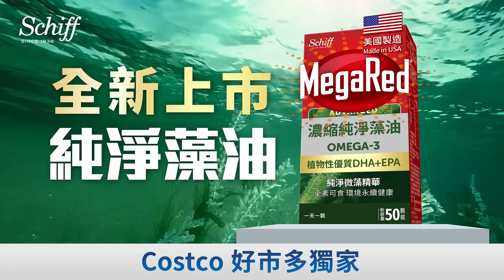【CF】MegaRed 純淨藻油 - 6秒版